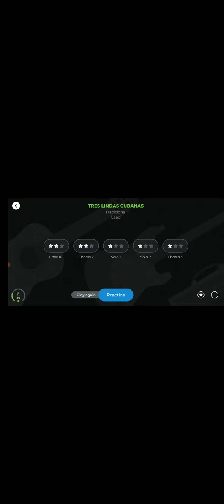Yousicianing Part 7b! Tres Lindas Cubannas Level 9 replay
Actually, I should've combine both videos into a single part, but I accidently touch the stop recording button, and merging them takes so much time...🤦🏻‍♂️🤦🏻‍♂️🤦🏻‍♂️😅